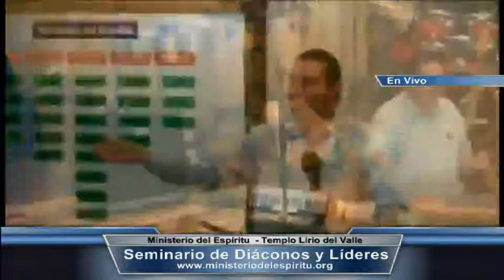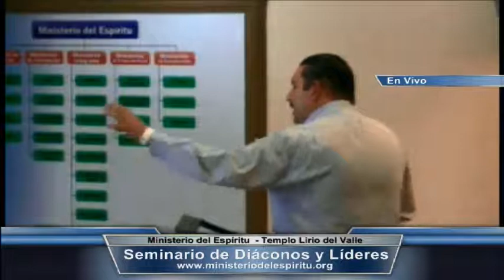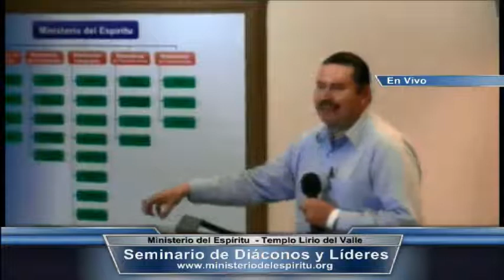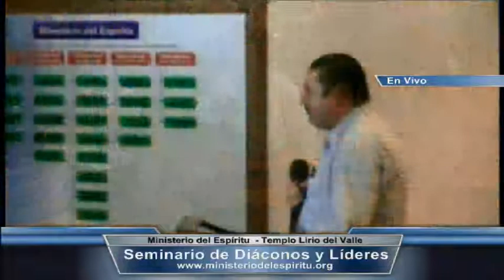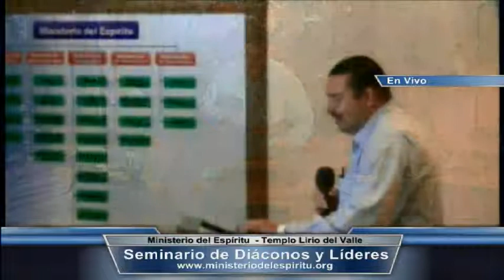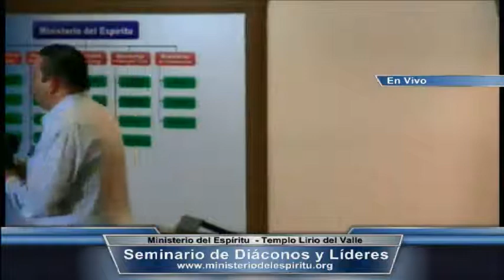Seminario de Líderes de las Asambleas de Dios de Panamá 4 de mayo 2013